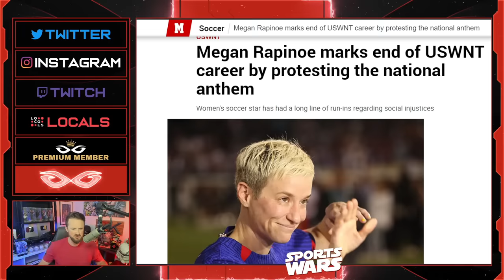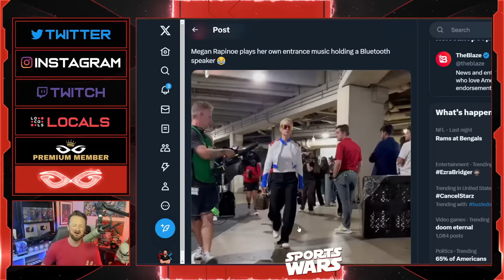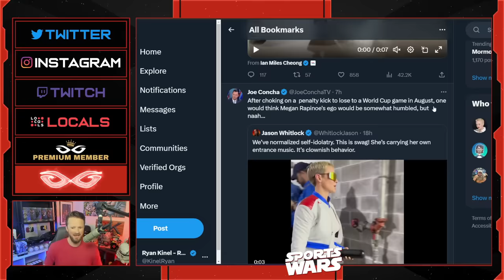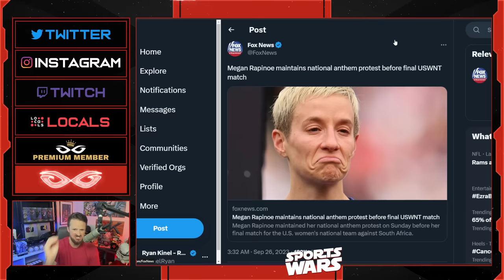Megan Rapinoe Gets MOCKED And DESTROYED For Carrying Her Own Entrance Music Into Final USWNT Game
Jeremy Prime
Pensacola
Florida, USA
32524